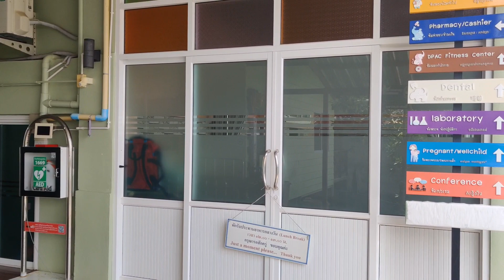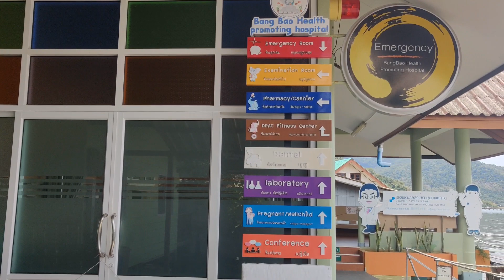BangBao Pier Koh Chang in May 2023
Pier to Small Islands near Koh Chang